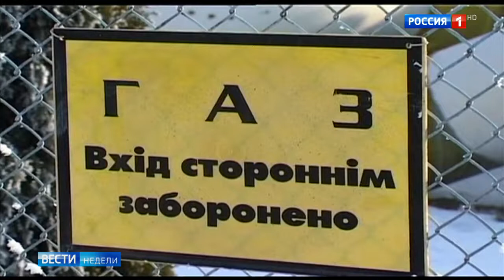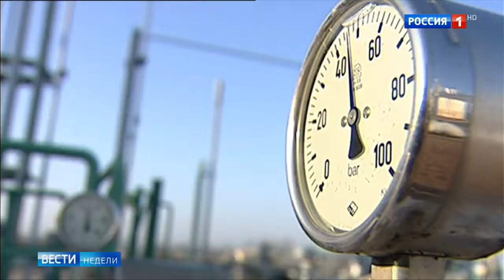США могут сорвать транзит газа через Украину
Точная протяженность "Северного потока-2" пока неизвестна. Около 1200 километров. Если датские власти не дадут разрешения пройти рядом с островом Борнхольм, путь станет не существенно - километров на 30 - длиннее.